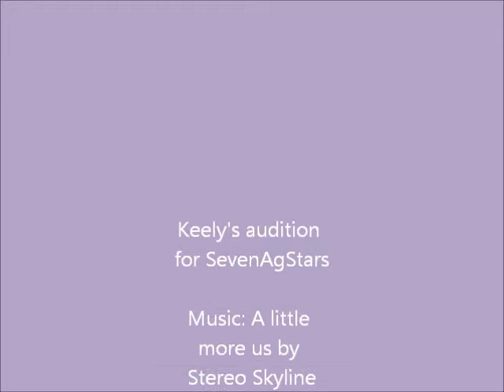My audition for SevenAgStars!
I got picked BTW!

2/20/11